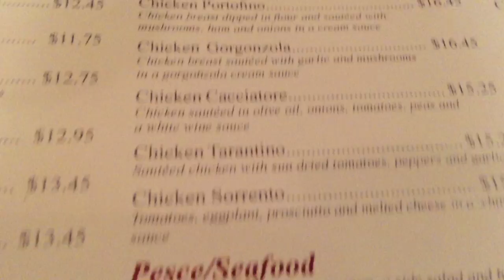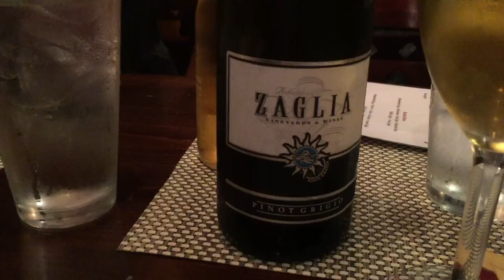Farm Girl and Exoman daughter and Bang Bang Burgers in Charlotte.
Farm Girl and Exoman visit daughter in Charlotte. The take a day trip to U.S. National Whitewater Center. Looking for things to do in Charlotte or things to do in North Carolina? This is a pretty cool destination and place to visit. Pretty sure that Bang Bang Burgers was featured on Diners, Drive-ins and Dives TV show.